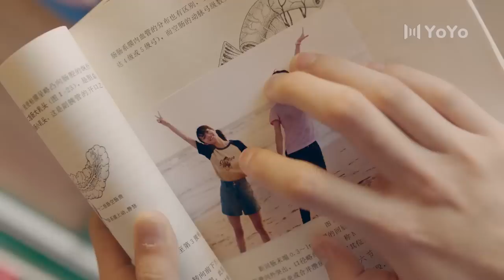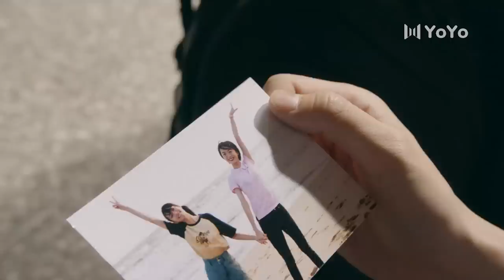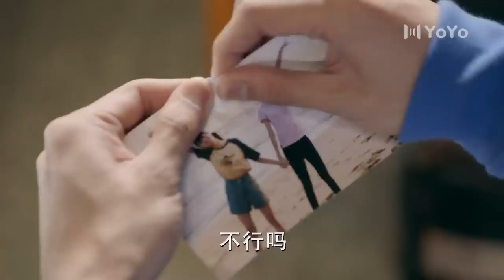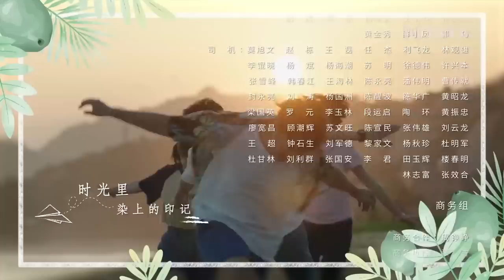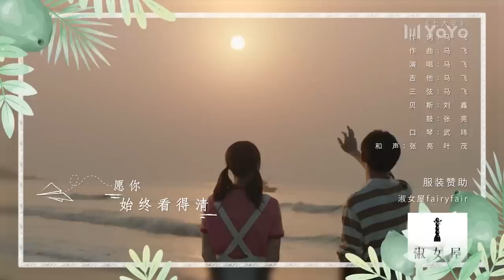【ENG SUB】上游 14 | A River Runs Through It🌊夏小橘参加校园歌手大赛，陆湜祎陪夏小橘练吉他（王瑞昌/胡意旋/陈博豪/戚砚笛/姜卓君）